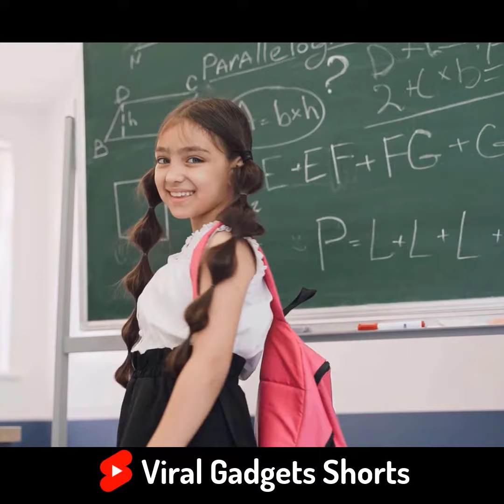ये लड़का Hollywood तक कैसे पंहुचा | 5 Amazing Facts 2021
5 amazing Facts
10 amazing facts
3 amazing facts